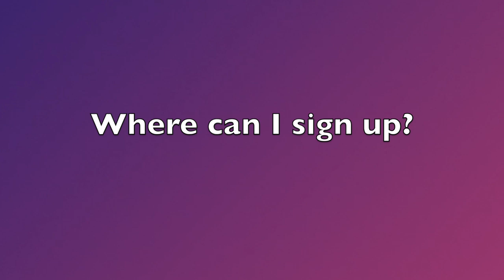Stuart Clark from Hot Press tells us about their new MIX course starting on February 5th